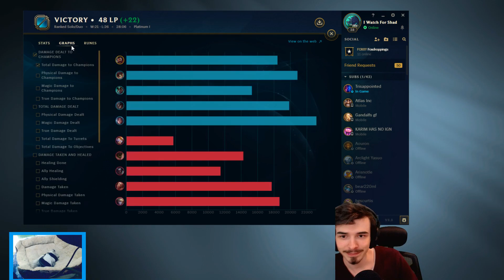GRAVES IS BACK - How to Play Graves Jungle - League of Legends